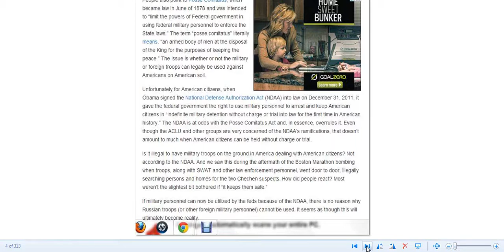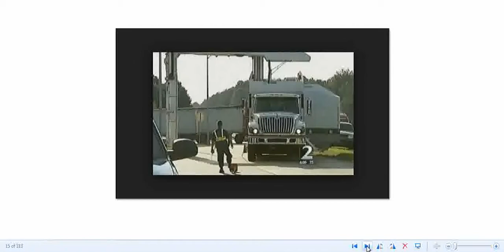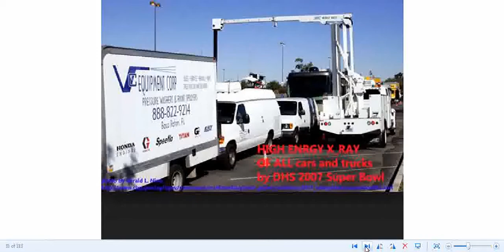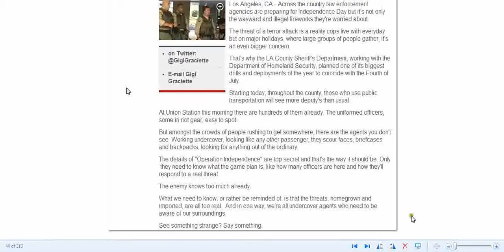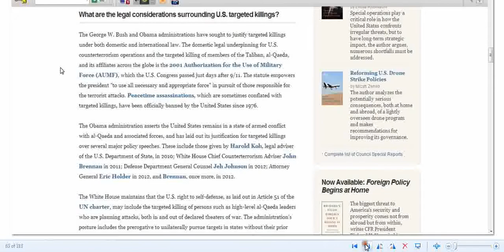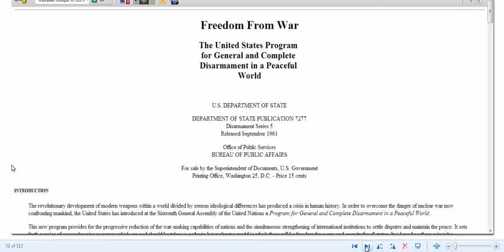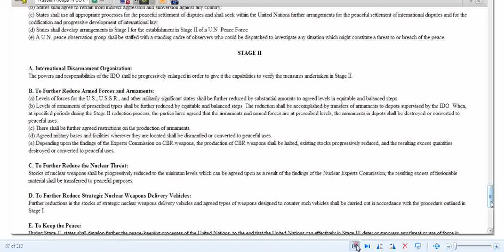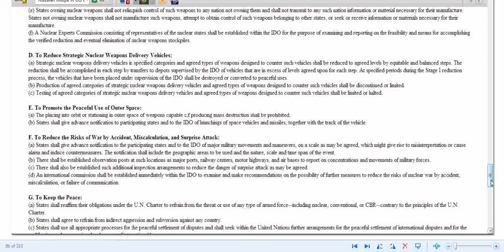ARE YOU A TRUE AMERICAN?15,000 RUSSIAN TROOPS TO HELP FEMA,.HOLD FAST PATRIOTS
WHAT MORE CAN BE SHOWN,SAID,SEEN,TOLD,HEARD,DONE TO WAKE AMERICA UP.ARE YOU A TRUE AMERICAN PATRIOT?SELF EVALUATION FOR ALL OF US WHO LOVE THIS LAND AND FREEDOM.SHARE,LIKE,STAND,LEARN,WATCH,SUBSCRIBE,AND WAKE/WARN YOUR FRIENDS,PREPARE,.STAY IN THE FIGHT,GET IN THE FIGHT.HOLD FAST AND GOD SPEED MY FRIENDS. HUFFINGTON POST.TSA, GOOGLE SEARCH,IMAGES OF TSA,DHS,VIPR TEAMS. fema and 15,000 russian troops what does it mean.15,ooo Russian troops in US Why Are We Training Russian Troops In The US? Freedom's Phoenix -- Global Edition TSA "Security Exercise" Covers 3 States, 5000 Miles LA County Sheriff's Department, working with the Department of Homeland Security
"Russian troops in US to help FEMA EU Times EU Times Freedom From War US Dept of State.